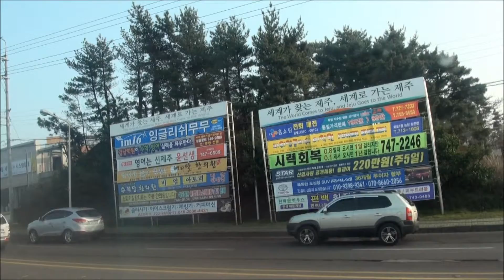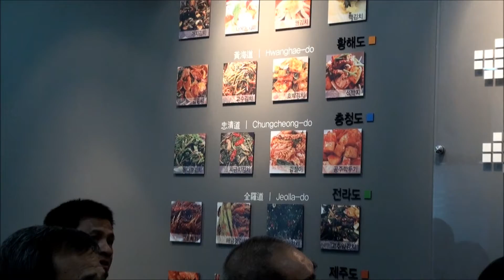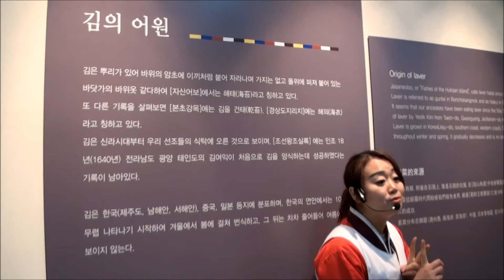Jeju Island, own made Kimchi, South Korea 2015 15